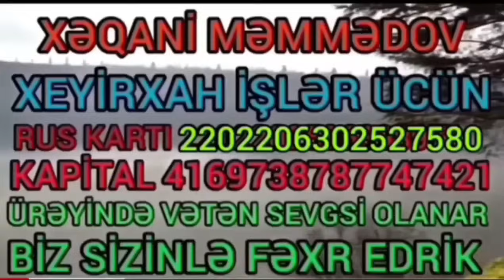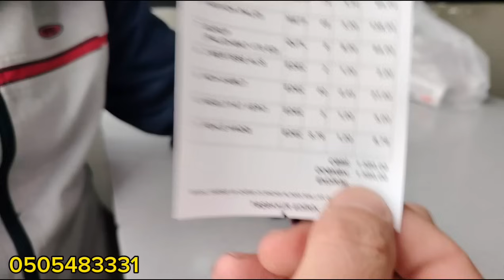3.03.24 Bu Gün Çəklişimiz Hər Kəsin Ürəyincə Olacaq! Evin Üstünün Materialları Tam Alındı👍